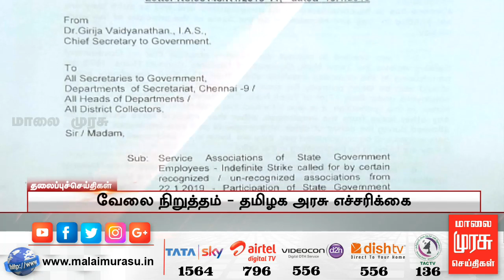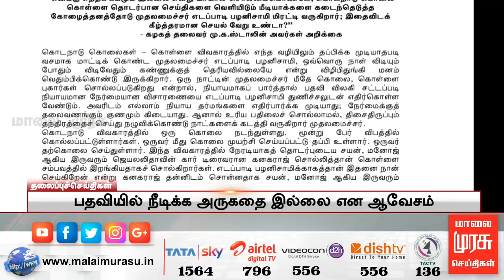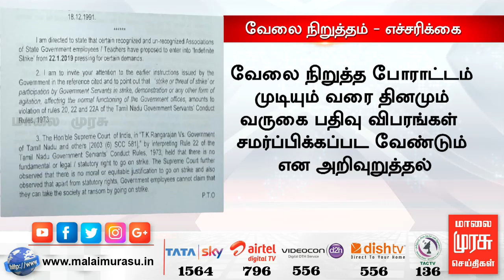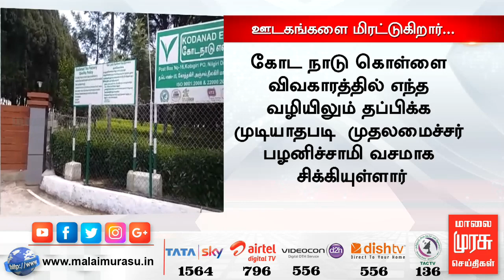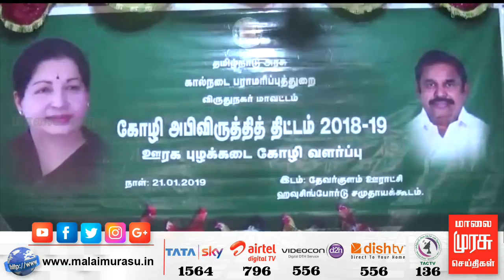News 3 PM | 3 மணி செய்திகள் | Malaimurasu 21/01/2019